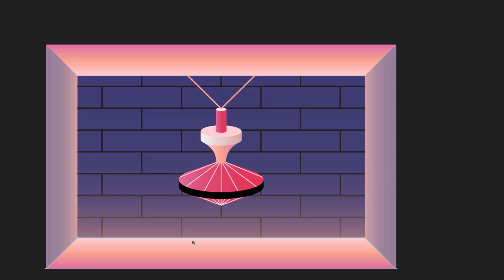Ornament - Behind the Scenes